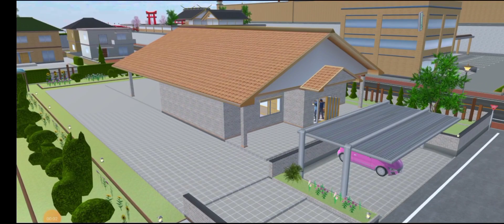[The Black Ninja] Stealing Something at Someone's House |||SAKURA School Simulator #1